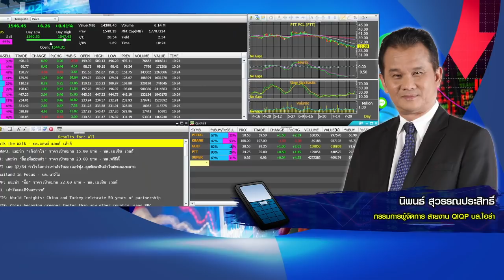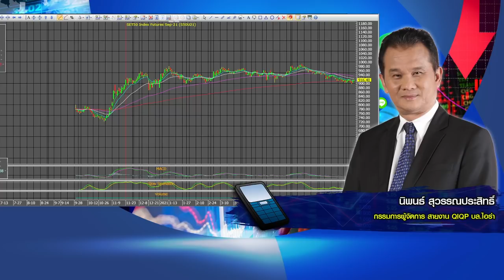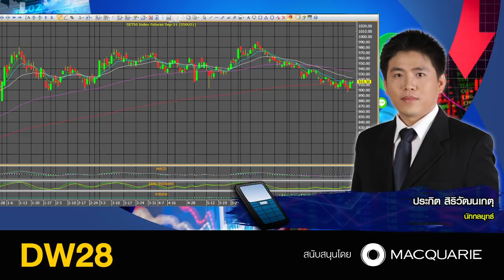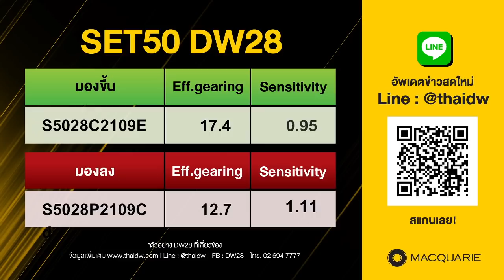10082021 Stop Loss Live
สายที่ 2 คุณประกิต สิริวัฒนเกตุ กรรมการผู้จัดการ บลจ. เมอร์ชั่นพาร์ทเนอร์